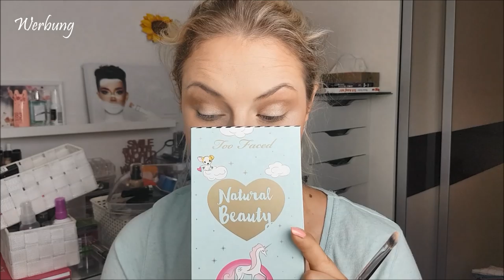Nur Trash im Gesicht Nr. 2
Essence Fresh & Fit Aweke Make Up
P2 Perfect Face Finish Powder 030 Green
PS... Contour Kit
Avon LuminouS Blush Peach Contour
RL de Young Travelholic
Catrice HD Liquid coverage 020
Lov Browttitude no.  420
Douglas matte Lipstick no. 6
Maskara Anneyake 110 noir
Too Faced Natural Beauty Lidschatten Palette